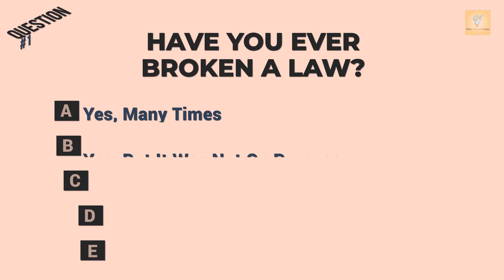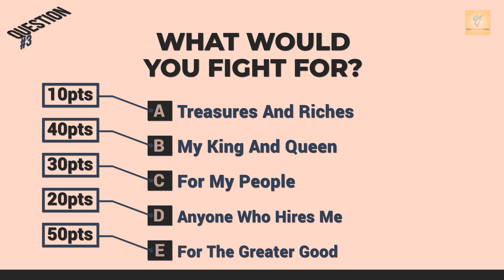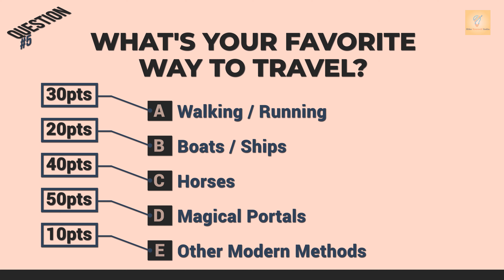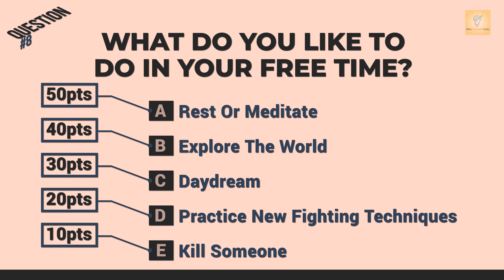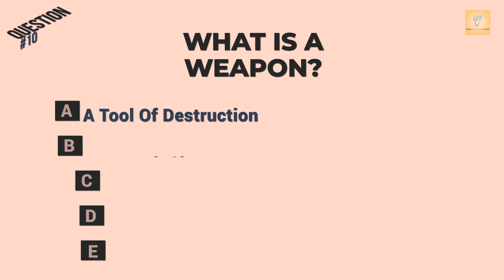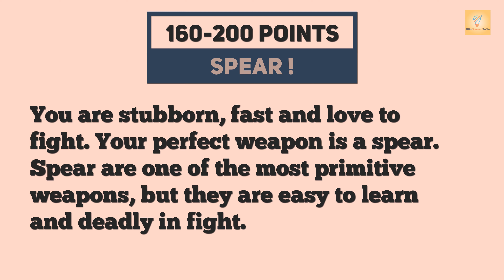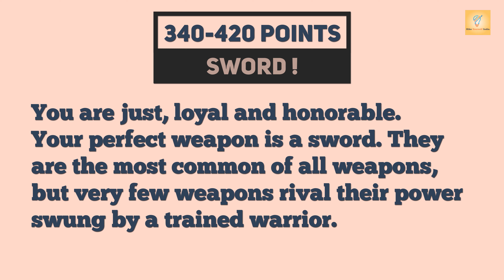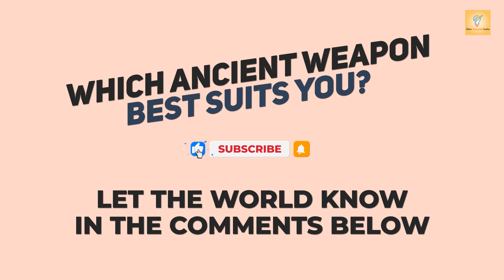Which “ANCIENT WEAPON” Best Suits You? Weapon Personality Test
Which kind of ancient fighting equipment would you ride into battle with? We'll tell you after you finish this quiz. Mount up and prepare for glory!
100-150 = Scythe !
Your perfect weapon is scythe. You may seem cold and insensitive to those around you, but you're very protective of your friends.
160-200= Spear !
You are stubborn, fast and love to fight. Your perfect weapon is a spear. Spear are one of the most primitive weapons, but they are easy to learn and deadly in fight.
210-270 = Battle Axe !
Your perfect weapon is deadly battle axe. You are unstoppable chopping down everything that gets in your way. You are the fiercest and deadliest warrior on the battlefield.
280-350 = Bow And Arrow !
Your perfect weapon is a bow and arrow. You have a sharp and focus mind. You value precision and subtlety over brute force. You are the backbone of any army.
360-430 = Sword !
You are just, loyal and honorable. Your perfect weapon is a sword. They are the most common of all weapons, but very few weapons rival their power swung by a trained warrior.
440-500 = Dagger !
Your perfect weapon is a dagger. You are swift and light on your feet, which can be very useful. You only engage in combat if it is absolutely necessary.
Which Ancient Weapon
Best Suits You?

Take this personality test to find out more about your true personality. Find out If you are ugly or beautiful by answering 10 simple questions.
You'll be surprised to find out how much you can learn about your character by making some simple choices. Your actions define you and the way others see you. Find out your personality type and character traits you might not have noticed in yourself.

Hike Yourself India is committed to giving premium and helpful videos to everyone who wishes to improve his life standard. This channel will upload animated book review, inspirational and motivational videos, as well as tutorials on many topics. From financial tips, romance, and happiness to psychological tips, personal development, and even productivity advice.